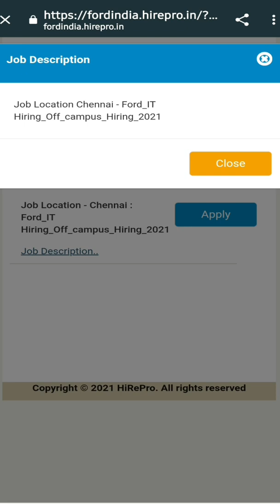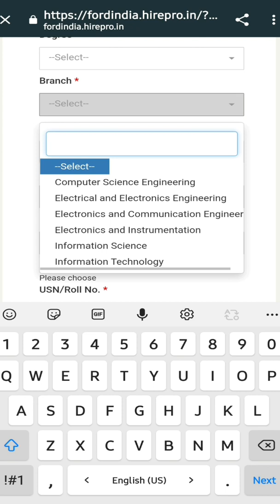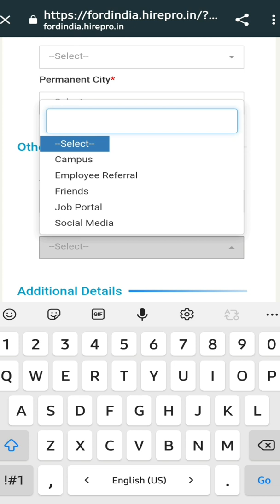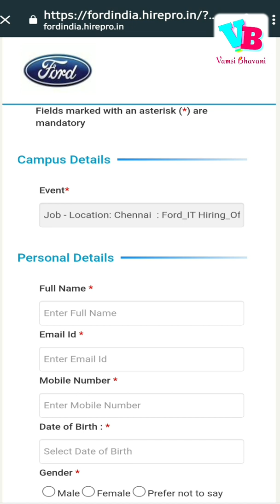Job updates 2021 | Offcampus recruitment in telugu | Recent hiring drive telugu | Ford Hiring 2021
Todays opportunity is the off campus hiring drive of Ford for the year 2021. More details on eligible batches and branches are discussed in the video.

Get notes for Vamsi Bhavani Videos and do much more on VAMSI BHAVANI APP

Jai Hind!!!